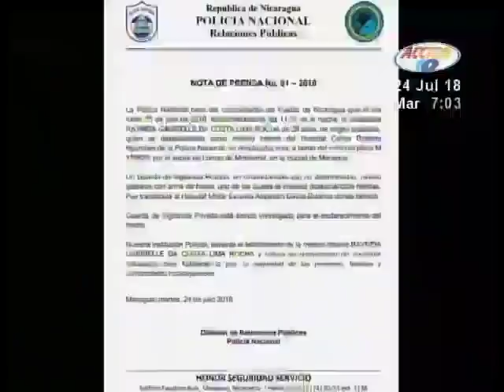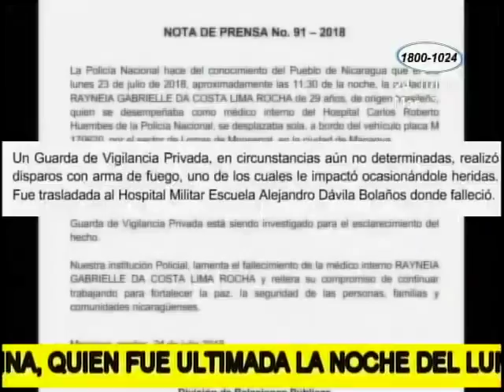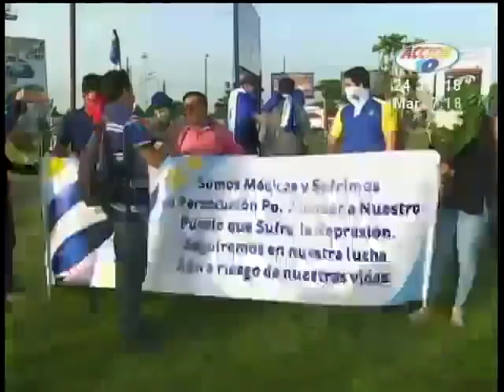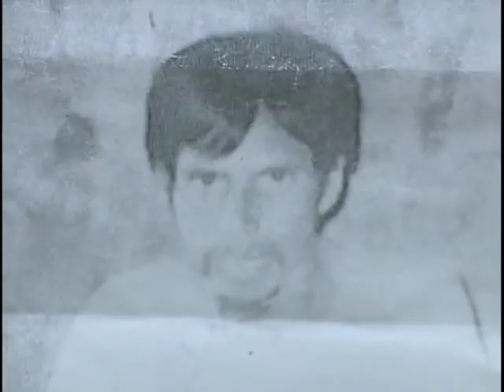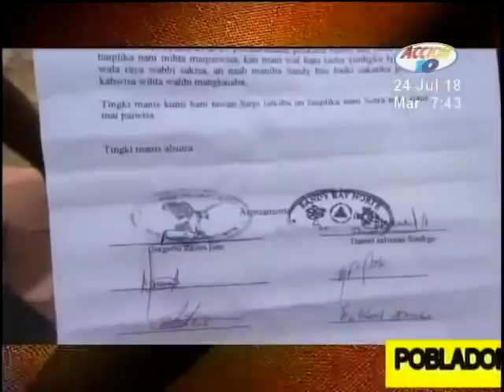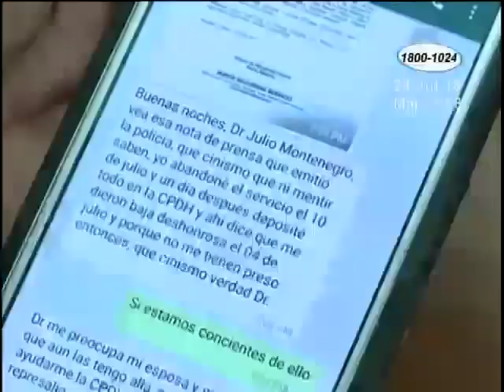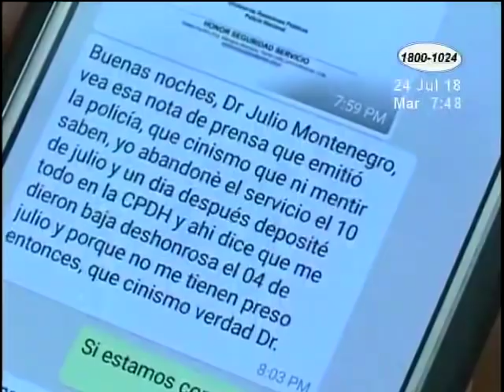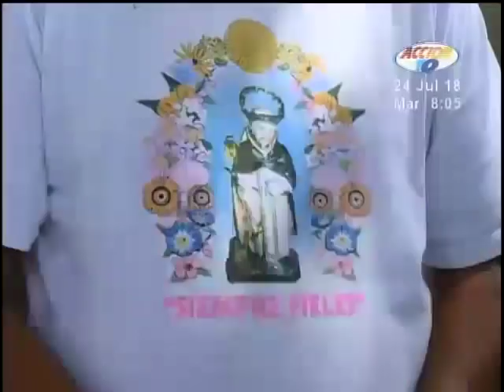Acción 10 Estelar: Programa 24 de Julio de 2018